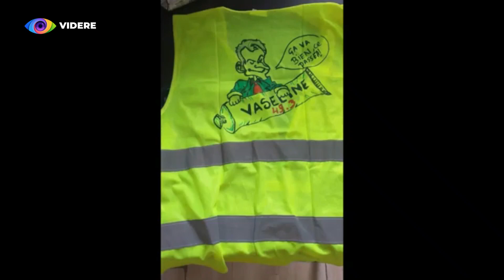Gele Prutser Arjan is een echte partizaan!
Gekken trekken gekken aan, dat is weer meer dan duidelijk.

Nadat fakkeldreiger Max met zijn doorgedraaide hoofd bij Talpa voor de deur stond was daar ineens Gele Prutser Arjan.
Arjan is een echte partizaan en minimaal net zo gestoord als Max.

Samen met medestrijder Arend-Jan stelt hij zich graag even voor.